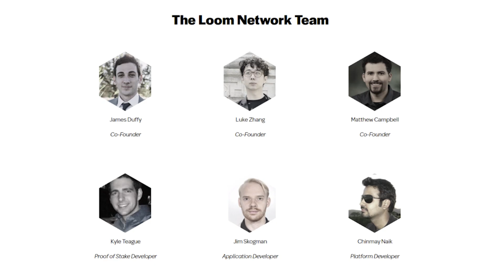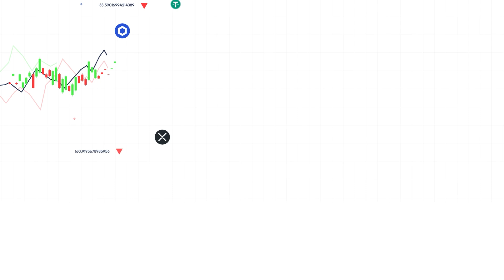Loom Network (OLD) Nedir?🤔 Ethereum Tabanlı Bir Yan Zincir⛓️ | Blok Zincirinde Güvenlik🔐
ICRYPEX İçerik Üreticisi Ödül Derya Dikmen, Kısaca Coin programının yeni bölümünde Loom Network (OLD) projesini sizler için ICRYPEX YouTube kanalında anlattı.

Loom Network (OLD) Fiyatı Nedir?
Loom Network (OLD), kripto para piyasasında en çok kullanılan ve en değerli dijital para birimlerinden biridir. Loom Network (OLD) fiyatı sürekli olarak dalgalanır ve piyasa koşullarına bağlı olarak değişebilir. Şu an itibariyle 1 Loom Network (OLD) fiyatı $ 0.132461 dolardır. Fiyat değişkenliği nedeniyle, yatırımcılar Loom Network (OLD) fiyat hareketlerini yakından takip etmelidir.
Loom Network (OLD) son 24 saatte -16.24% oranında değişim gösterdi. Bu değişim, Loom Network (OLD) piyasa koşullarına bağlı olarak artış veya azalış gösterebileceğini göstermektedir. Kripto para piyasalarındaki dalgalanmalar nedeniyle, yatırımcıların yatırım stratejilerini buna göre ayarlamaları önemlidir.

Loom Network (OLD) son 7 günlük değişimi 62.44% oranında oldu. Bu değişim, Loom Network (OLD) uzun dönemli performansını gösterir. Loom Network (OLD) değeri, piyasa koşullarına ve yatırımcıların talebine bağlı olarak değişebilir.

Loom Network (OLD)-TL çevirici için ICRYPEX Kripto Para çevirici kullanabilirsiniz. ICRYPEX, kullanıcıların Loom Network (OLD) ve diğer kripto paraları güvenli bir şekilde alıp satmalarına olanak tanıyan bir kripto para borsasıdır. Kripto para birimlerinin değeri anlık olarak değiştiği için, kullanıcıların çeviri yapmadan önce güncel kripto para fiyatlarını kontrol etmeleri önemlidir.

Loom Network (OLD) Nasıl Alınır?
Loom Network (OLD) almak için ICRYPEX’e üye olmanız yeterlidir. Üyelik işlemlerinizi tamamladıktan sonra, web sitesi veya mobil uygulama aracılığıyla güvenle TL bakiyenizi yatırabilir ve 7/24 Loom Network (OLD) satın alabilirsiniz. ICRYPEX, kullanıcılarına güvenli bir alışveriş deneyimi sunmak için gereken tüm önlemleri almaktadır.

Loom Network (OLD) Nasıl Satılır?
Loom Network (OLD) satmak için ICRYPEX’e giriş yapmanız gerekmektedir. Cüzdanınızda bulunan Loom Network (OLD) miktarını belirleyin ve satmak istediğiniz miktara karşılık gelen fiyatı belirleyin. İşlemi onayladıktan sonra Loom Network (OLD) satabilirsiniz. Kolay Al-Sat ve ICRYPEX PRO ekranları, kullanıcıların Loom Network (OLD) ve diğer kripto paralarını kolayca alıp satabilecekleri bir arayüz sağlar. Bu arayüzler, kullanıcıların kripto para ticareti yaparken ihtiyaç duydukları tüm araçları sunar.

Loom Network (OLD) Nasıl Gönderilir?
Loom Network (OLD) , diğer kripto para birimleri gibi, blockchain teknolojisi üzerinde işlem görür. Bu nedenle, Loom Network (OLD) göndermek için bir kripto para cüzdanına ihtiyacınız vardır. ICRYPEX’de, kullanıcılar Loom Network (OLD) bakiyesini diğer kripto para cüzdanlarına veya borsalara gönderebilirler. Bunun için, kullanıcıların hesaplarına giriş yaparak “Para Çek” ve “Kripto Gönder” seçeneklerine tıklamaları gerekmektedir. Kullanıcılar, Loom Network (OLD) TRC-20, ERC-20 ve BSC ağlarında gönderilebilir.

Loom Network (OLD) Yorum
Loom Network (OLD) hakkında güncel yorumları takip etmek, yatırımcılar için önemlidir. Loom Network (OLD) fiyat hareketleri, piyasa koşullarına ve yatırımcıların taleplerine bağlı olarak değişebilir. Bu nedenle, yatırımcıların Loom Network (OLD) piyasasındaki gelişmeleri yakından takip etmeleri önerilir. ICRYPEX, kullanıcılarına günlük ve haftalık analiz desteği sunarak, Loom Network (OLD) piyasasındaki gelişmeleri takip etmelerine yardımcı olur.
Daha fazla bilgi için Loom Network (OLD) Nedir? yazımıza göz atabilirsiniz. ICRYPEX, kullanıcılarına 7/24 ulaşabilecekleri Kripto Müşteri Temsilcileri ve güvenli bir alışveriş deneyimi sunmaktadır.